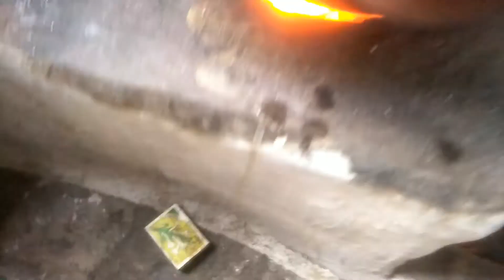Bhindi ki shabzi desi style me ||village cooking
hi friends
village cooking
bhindi ki sabzi village style